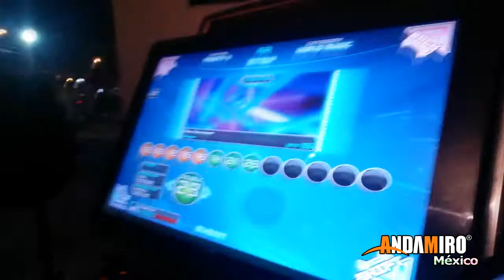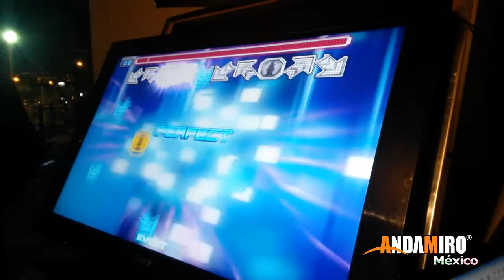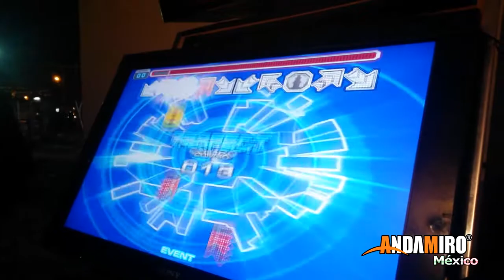SV - 3°Lugar - Henry - 2nd Dance Floor Tournament 2015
- 3°Lugar
- Henry
- 2nd Dance Floor Tournament 2015
- Star Command - Double Lv23